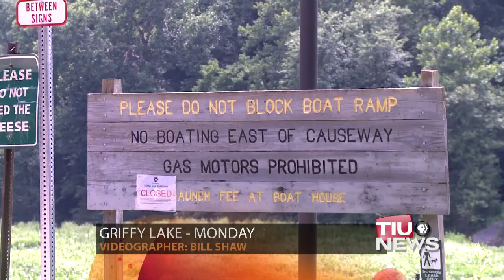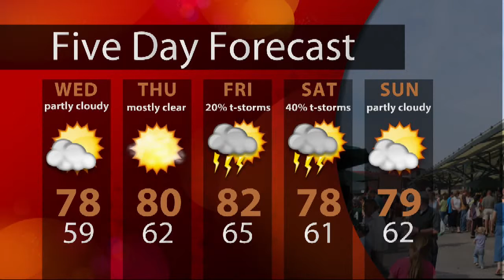WTIU Newsbreak, July 22, 2013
WTIU's Alex Dierkman reports the court's ruling on Muslim prayer in prison, sediment removal from Griffy Lake, and insurance premium price hikes due to the Affordable Care Act.